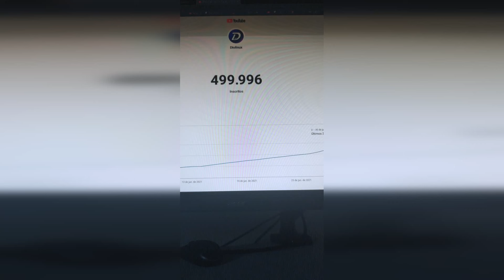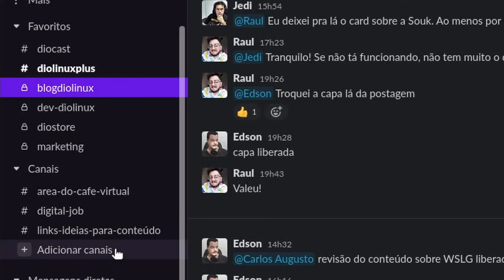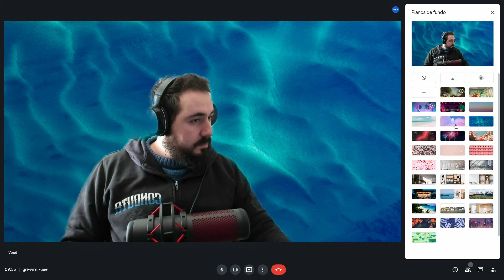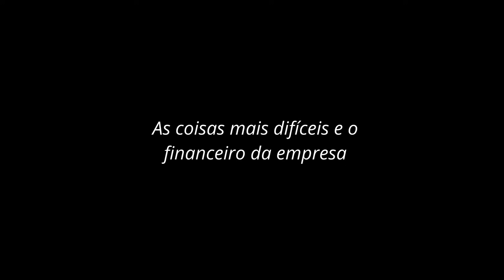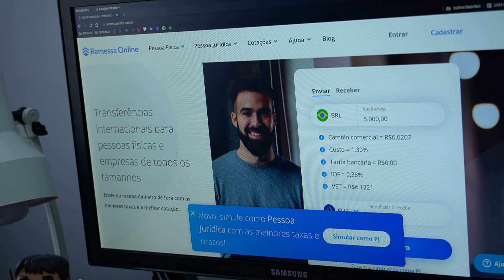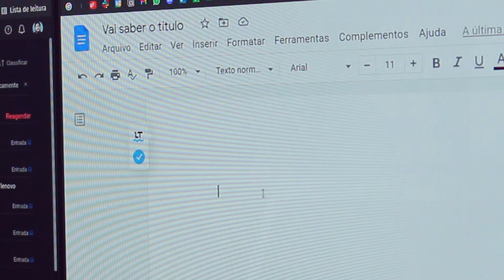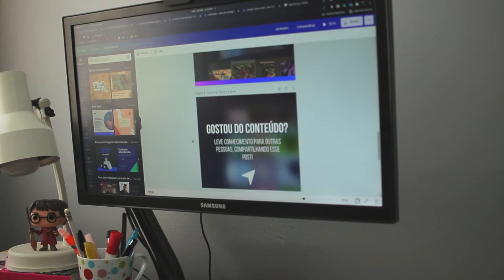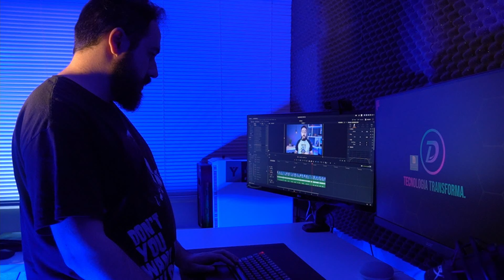Muito mais do que um número! - Especial de 500k Diolinux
No dia primeiro de Julho de 2021, chegamos na incrível marca de 500 mil inscritos no nosso canal do YouTube. O projeto Diolinux começou em 2011 como um blog, e em 2013 começamos a nossa jornada aqui no YouTube.

No vídeo de hoje, em formato documentário, vamos explorar os bastidores deste hobby que acabou se tornando uma empresa, que por diversos anos ajudou as pessoas a conhecerem melhor a tecnologia que nos certa, apresentando soluções e oportunidades que tornaram a vida de muitas pessoas, incluindo a nossa, muito mais felizes.

Falamos sobre o processo de criação de conteúdo, apresentando um pouco da equipe de pessoas que nos ajuda na criação de conteúdo para o Diolinux, seja no blog, no canal, ou mesmo nas redes sociais. Conversamos um pouco sobre o processo administrativo e financeiro da empresa, além de mostrar como organizamos as nossas ideias para criar novos conteúdos, tanto vídeos, quando textos.

Esse vídeo também é uma forma de dizer muito obrigado a todos que sonharam junto de nós nessa jornada pelo conhecimento através do entretenimento e tecnologia.

‣ seuMurdoch
‣ Kraudio
‣ Felipe Duarte Ferreira